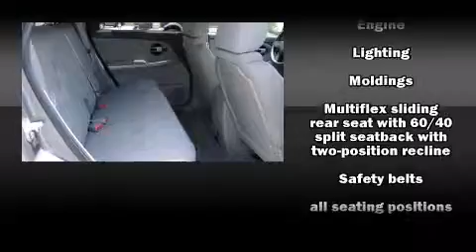2005 Chevrolet Equinox LS in Durham, NC 27713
Crown Honda of Southpoint
1001 Southpoint Auto Park Blvd.

Outstanding design defines the 2005 Chevrolet Equinox. Smooth gearshifts are achieved thanks to the refined 6 cylinder engine, providing a spirited, yet composed ride and drive. All wheel drive keeps this model firmly attached to the road surface. All of the premium features expected of a Chevrolet are offered, including: a tachometer, variably intermittent wipers, front bucket seats, fully automatic headlights, power door mirrors, remote keyless entry, and power windows. Premium sound drives 6 speakers, providing you and your passengers a sensational audio experience. Chevrolet ensures the safety and security of its passengers with equipment such as: dual front impact airbags, a panic alarm, and ABS brakes. A Carfax history report provides you peace of mind by detailing information related to past owners and service records. Our sales staff will help you find the vehicle that you've been searching for. We'd be happy to answer any questions that you may have.